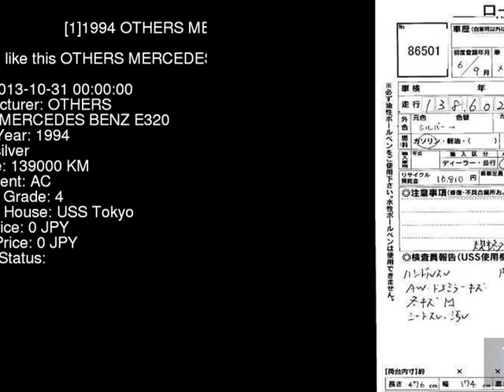1994 OTHERS MERCEDES BENZ E320 124092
the Authority on JDMs since 2007!  . Details on this car from auction in Japan